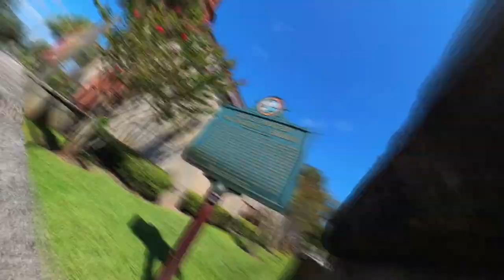2023 09 23 St Augustine Final Cut